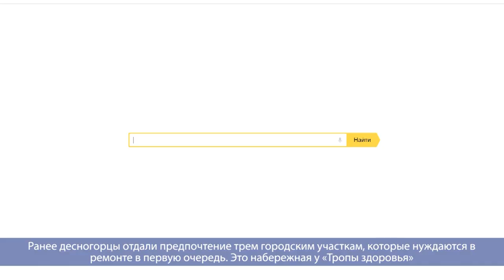Десна-ТВ: День за днем от 26.02.2020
В выпуске:
- Еженедельное совещание в городской администрации;
- Открытый 40 туристский марафон памяти Екатерины и Юрия Ширяевых;